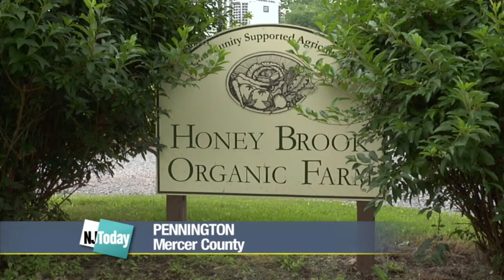Heavy Rainfall Causes Loss of Crops at New Jersey Farms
An abnormally wet June has caused some crops of strawberries to mold and delayed the planting of watermelon. For more New Jersey news, visit NJ Today